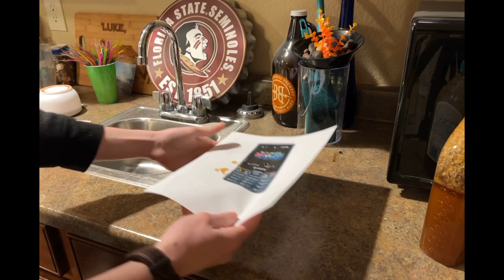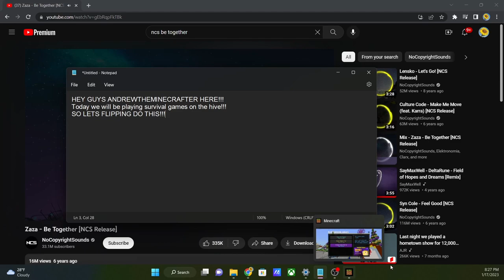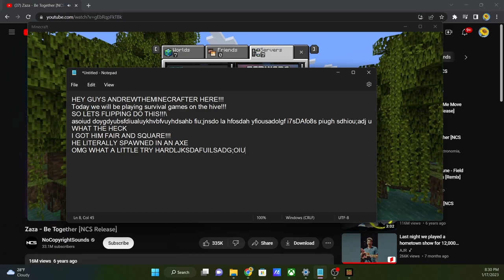Am I back? Is this thing on?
Hello fellow everybody. Im sure no one was wondering where I have been, so Im here to talk to myself. Now If you're watching this then hi. I just wanted to say that I am coming back and will try to post one skit per month, and we will see what happens.

So, what's been going on for the last ten years? Why haven't I uploaded a proper video to youtube in awhile? Why am I asking these questions? Does it play Tetris? Well stick around and find out. Or dont, it's a thirty minute long video. I think Ill do my best to NOT make anything this long, unless I really have the urge to do so.